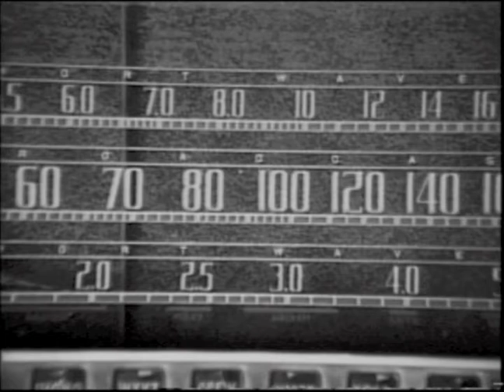The Blue Man Movie - Huron County Alien Invasion of 1958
Based on real-life events from 1958, this first place award-winning documentary recalls the fascinating story of a small farming community and their frightening encounter with an alien creature believed to have come from outer-space.

During an era when aliens and U.F.O. sightings were on the minds of the world, Huron County, Michigan gained national attention after the story of the Blue Man's capture was publicized in the May 1958 edition of LIFE magazine.

What was the Blue Man?  Who witnessed it? And did it really come from outer space?

See the full-length documentary on DVD with never before seen bonus footage.